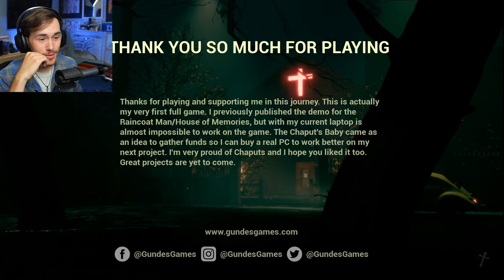The Chaput's Baby (Full Game) | Lets Cut The Cake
Welcome to a game called "The Chaput's Baby." A indie horror game about being a babysitter being hired to wake over a baby (A Doll) but this place holds demonic secrets about so go lock babysitter.

About Me:
Looking to watch new video games let's plays, playthroughs and walkthroughs also see funny moments, gaming moments, and how to get past a level like a bot. Furthermore, wanting to see new games from itch io, Activision Blizzard, Microsoft, Sony, Epic Games, Electronic Arts, etc being played on the hardest difficult because am a try-hard gamer to my own respect. Well, you found the right place on the Darkside of youtube because I do all these things.

About Me:
The reason I started this channel is well I've grown up watching gaming videos and haven't stopped watching since. Also, I found that the only thing that interested me in high school was my digital media class in my senior year. Finally, now am trying to get my degree in digital media so my schedule for making is depending on the weekly work I have to do for classes. I also love gaming and editing videos

As a sign out I hope you enjoy any of the videos I have posted and hope you come back to what am up to in the future. Also, if you like a video leave a like for it because 1 like = 100 raindrops for my people of California.

 Sincerely,
              ETHANNUMBER1

Ending Scene:

Produced By Harris Heller
Wayside